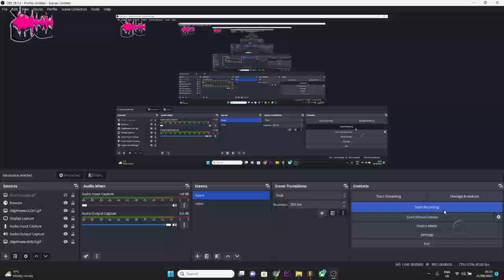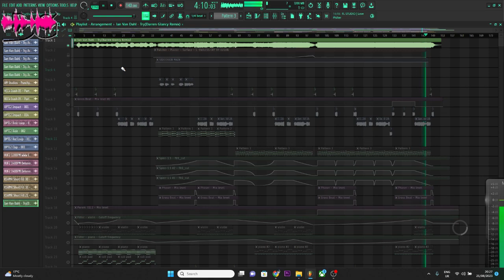New remix I started today.. Ian Van Dahl - Try